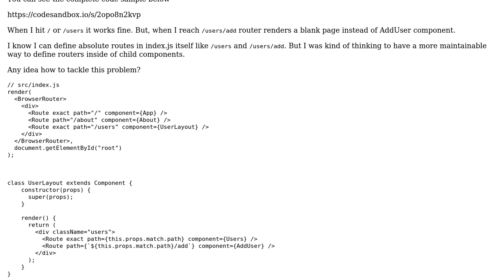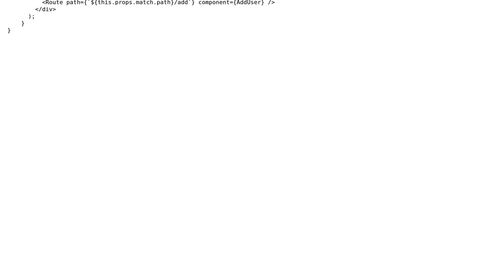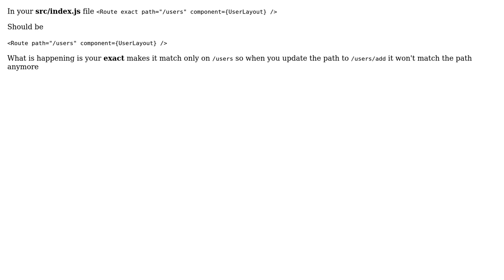React router renders a blank page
With thanks & praise to God, and with thanks to the many people who have made this project possible! | Content (except music & images) licensed under CC BY-SA | Music | Images & others | With thanks to user Kenneth Truong user dakshinasd and the Stack Exchange Network Trademarks are property of their respective owners. You are responsible for your own actions.